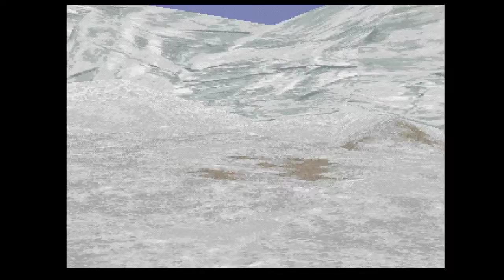Wild ARMs, Part 5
Finishing Mount Zenom unlocks the teleport network, so we spend most of today's episode exploring the new areas we're able to access.

Saint Centour and Port Timney both have Guardian statues to protect, so let's get to it!